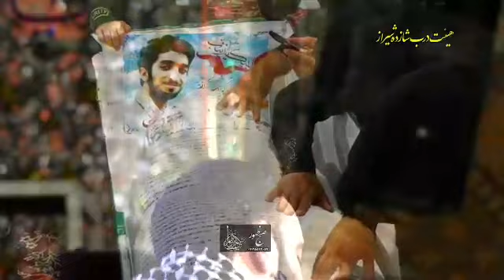کربلایی جواد مقدم شور فوق العاده زیبا شب چهارم محرم ۹۷